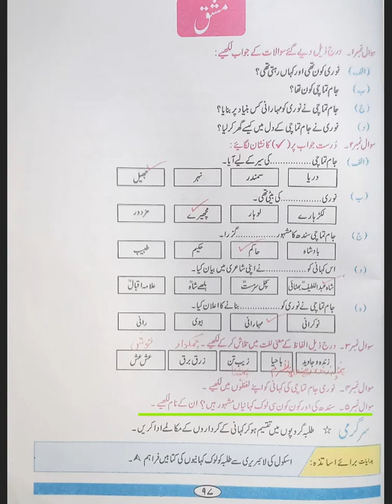Topic: Noori jam tamachi (Part 2) Class 7 Subject: Urdu